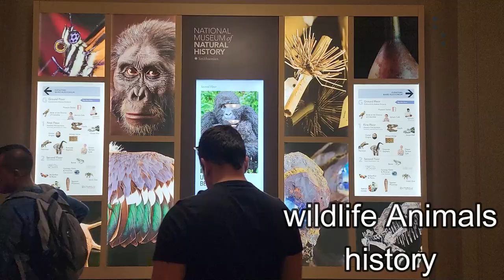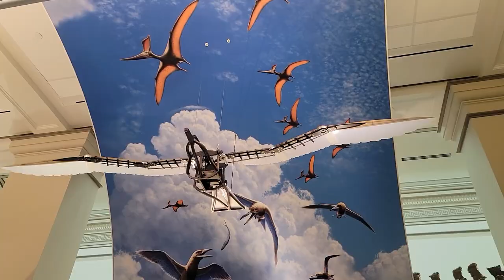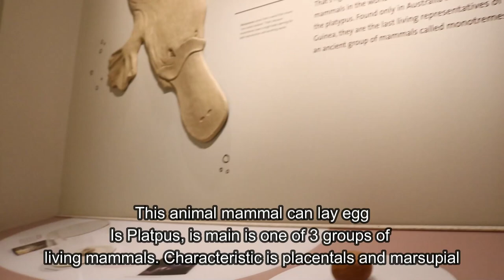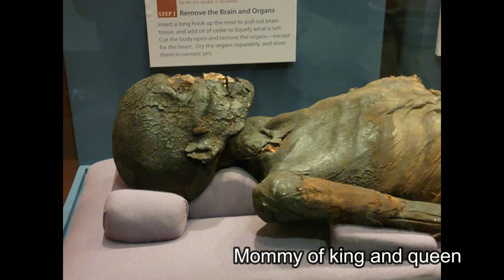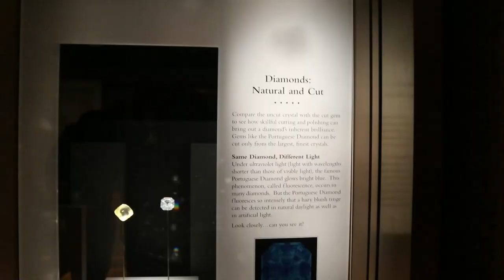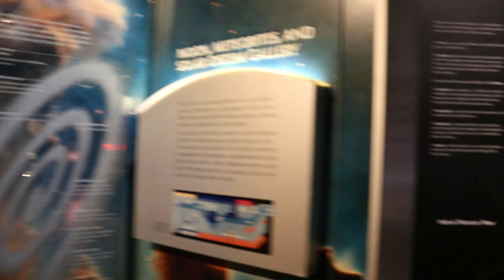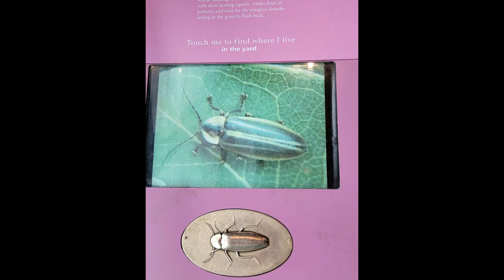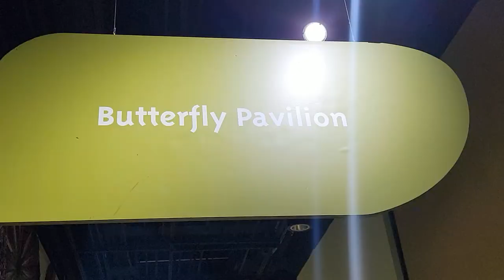Smithsonian National Museum of Natural History: Tour and meet for deafs Sign Language - LSC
My video about tour and meet the building, have differents collection of history.
Animals
fossils and bones
skeletons
gems and minerals
space and meteorites
acuatic life
Human evolutions
ancients and modern empires (Egyptian empire)
Indigenus all world
plants
DNA technology and genetics
Insects bugs
Butterfly pavillon

The National Museum of Natural History is a natural history museum administered by the Smithsonian Institution, located on the National Mall in Washington, D.C., United States. It has free admission and is open 364 days a year. Wikipedia